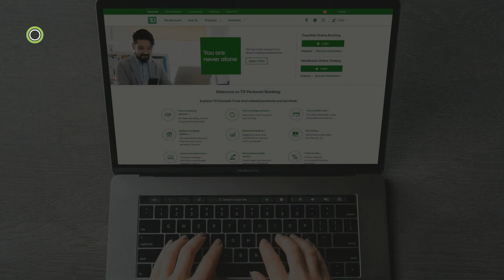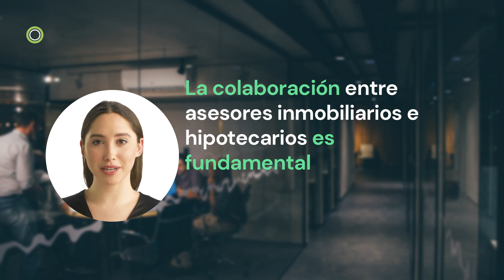Servicio Integral Inmobiliario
Como agente inmobiliario es importante colaborar con asesores hipotecarios.

Al colaborar estrechamente con los asesores hipotecarios, puedes compartir información relevante y actualizada sobre las condiciones de financiamiento disponibles en el mercado.